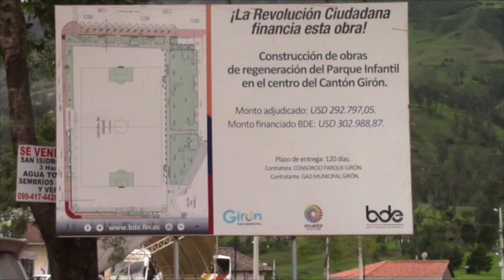Propios y extraños disfrutan en el parque infantil, obra avanza en un 90%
El Alcalde de Girón José Miguel Uzhca, aseguró que en 90 por ciento están avanzados los trabajos de arreglo del parque infantil, al momento sólo falta que el césped natural crezca y cubra la cancha de futbol. El burgomaestre también se refirió a los juegos instalados para niños, las estructuras de ejercicios para adultos, y al césped artificial; mencionó además la extensión del plazo y la elevación del costo por obras no contempladas en el proyecto inicial.